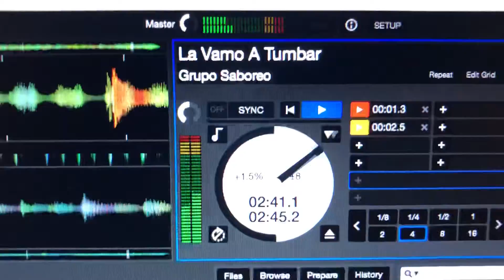Colombian 🇨🇴 Mexican 🇲🇽 Birthday party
Lovely crowd dancing the night away.

Sylmar, Ca.